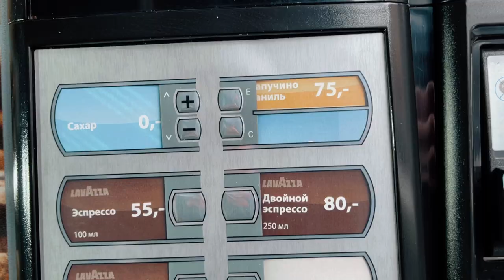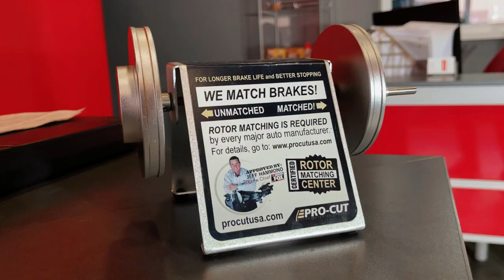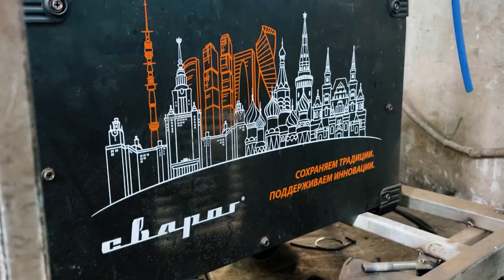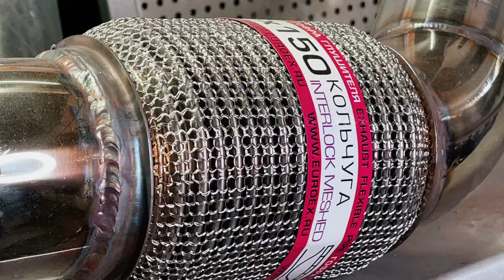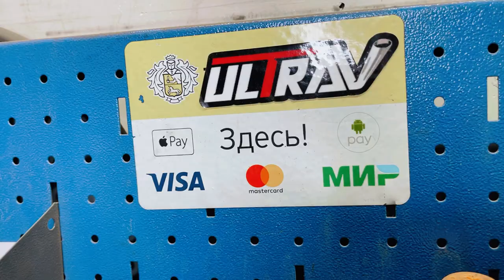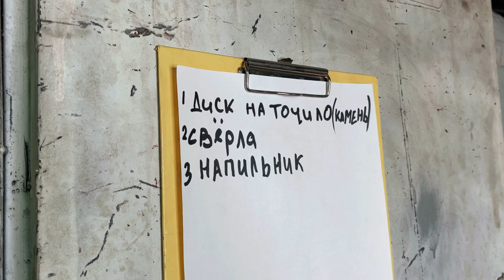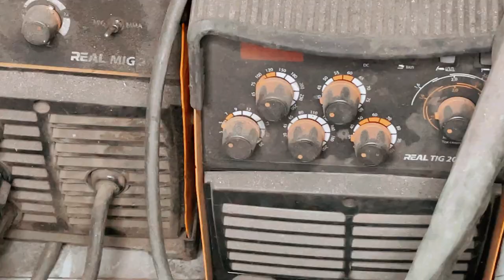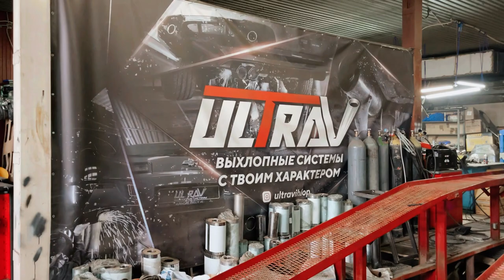КАК ЖЕ УСТРОЕН НАШ СЕРВИС? Экскурсия + ОТВЕТЫ на все ВОПРОСЫ / ТЮНИНГ ВЫХЛОПНЫХ СИСТЕМ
Друзья, привет!👋 Вы часто спрашивали и интересовались как же устроен наш автосервис по тюнингу выхлопных систем💨 Так сказать обратная сторона медали, внутренняя кухня по производству сочных и мощных выхлопов🤤 В этом ролике мы постарались вам показать и рассказать всё о нашем тюнинг ателье, параллельно отвечая на самые популярные вопросы😏 Заваривайте чаёку и погнали🏎

Всех желающих приглашаем в наш сервис на БЕСПЛАТНУЮ подборку звука и диагностику, записывайтесь ☎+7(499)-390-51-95☎ или пишите в директ ✉

А также напоминаем❗У нас большое ЛЕТНЕЕ ПОСТУПЛЕНИЕ🍃 всех необходимых запчастей и атрибутики (насадки, банки, гофры, пламегасители и т.д) для создания мощного и сочного выхлопа🤤💥 УСПЕЙ ЗАПИСАТЬСЯ✅

НУ И САМОЙ АКТИВНОЙ ПОДПИСОТЕ СКИДКА НА РАБОТЫ 5%😊 Так что лайкайте и пишите комментарии👌